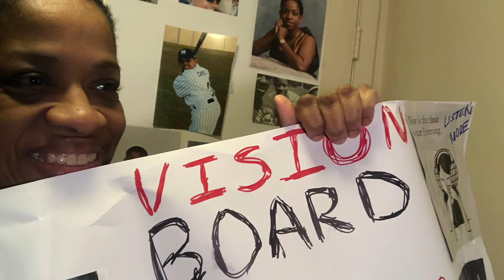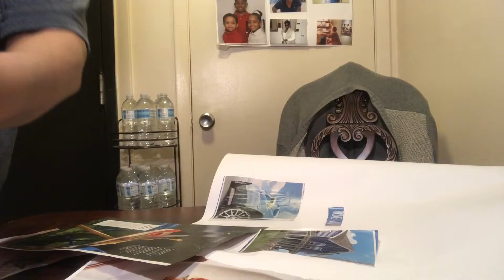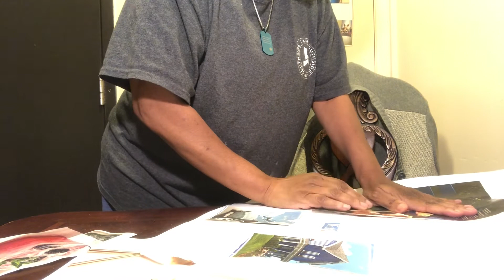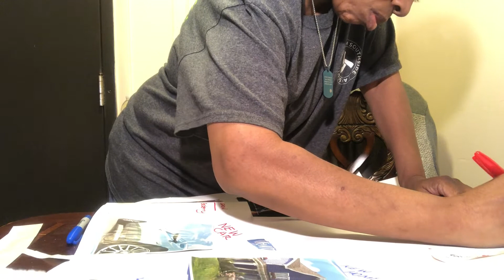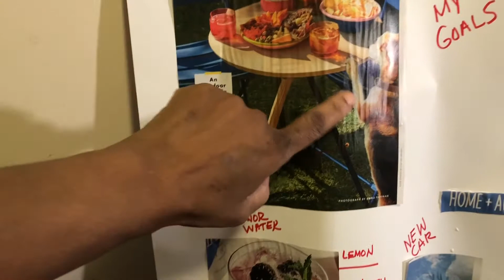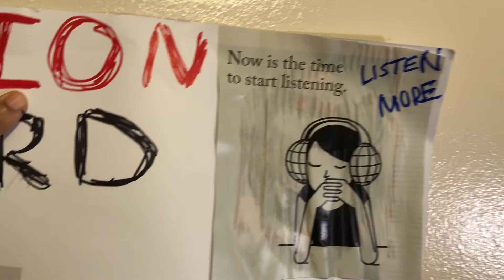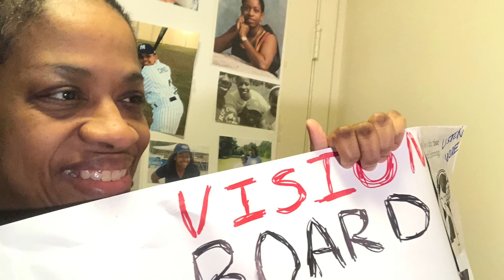Save Money AND Create A Vision Board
I have a new video for you today. The name of todays video is called Save Money AND Create A Vision Board. God Bless.